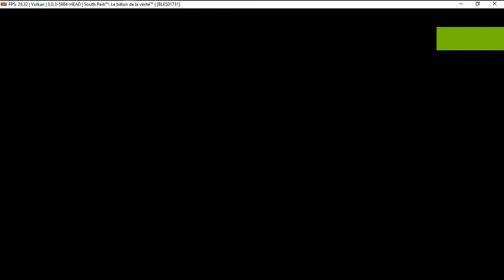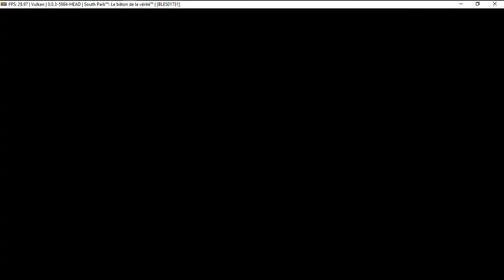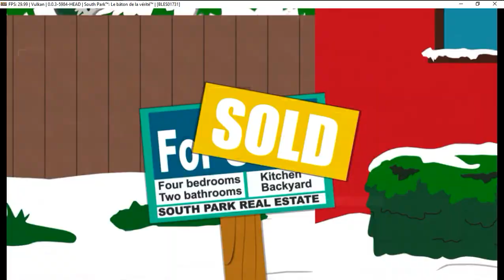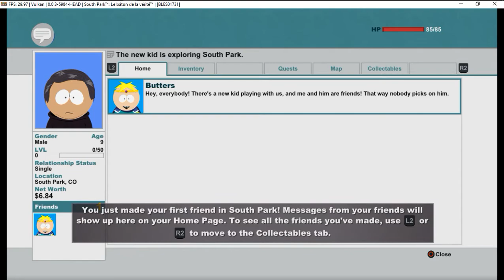South Park the Stick of Truth on Rpcs3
Stays loading forever at the end of the video